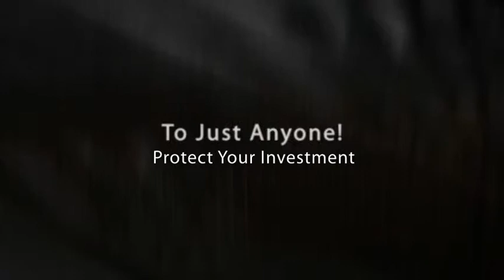Fences, arbor and patio covers, electric gates in Dallas Metro Area.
Call for your fence, arbor and patio covers and automated gates needs in Lewisville, Dallas, Plano, Carrollton and any other city in the Dallas Metro area.